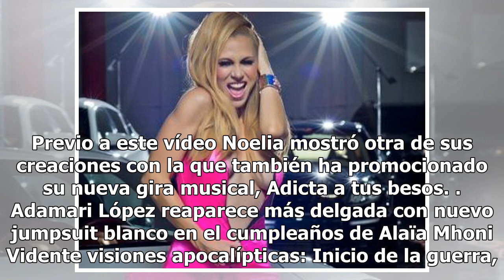Noelia lo enseñó todo con su nuevo micro vestido en Instagram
Foto: Univision La cantante Noelia ha posicionado su marca Noelicious con creaciones cada vez más atrevidas. Primero fueron sus conjuntos de ropa intima, después de sus leggins transparentes y ahora ha presentado su...